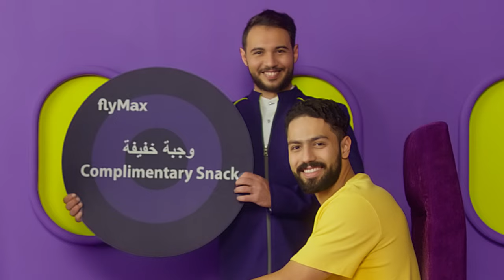⁠Your snack with flyMax | وجبتك الخفيفة مع فئة فلاي ماكس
ما يحلّي الجلسة بالطيارة إلا وجبة خفيفة 😋
جهّزناها لك مع فئة فلاي ماكس 🫡

Snack is a must onboard 😋
We have it ready for you with the flyMax bundle 🫡